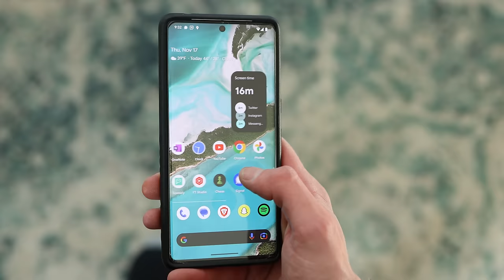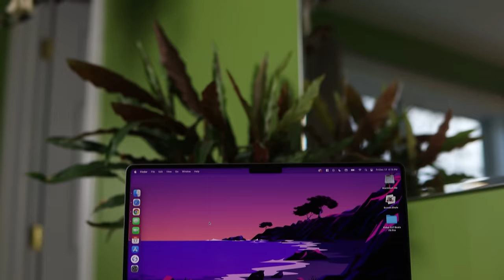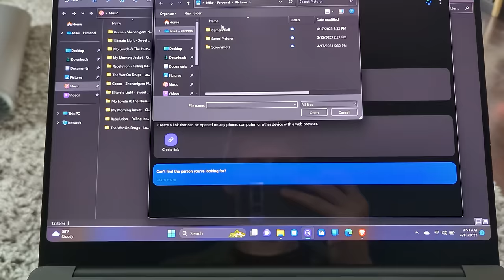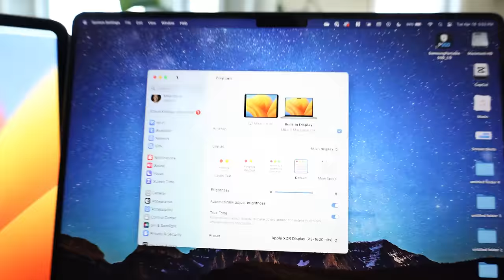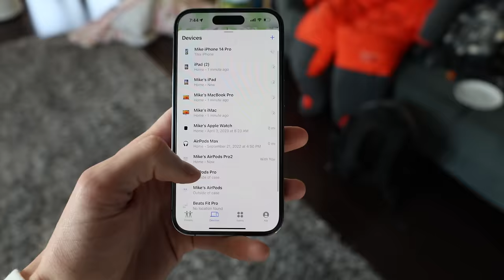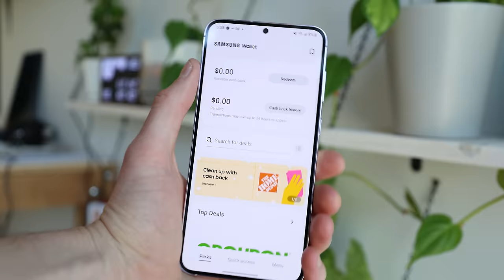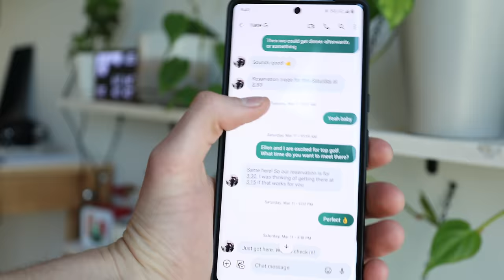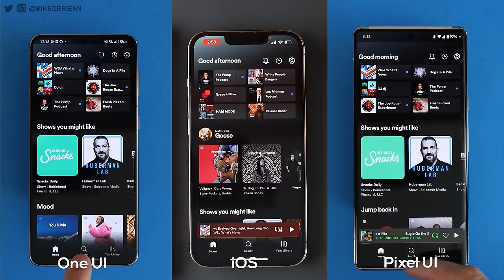Has Samsung Surpassed Apple's Ecosystem?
MY ECOSYSTEM PRODUCTS

A conclusive comparison of biggest rivalry in tech. Samsung Galaxy Ecosystem vs Apple Ecosystem. Features, apps, products, and more.

TIMESTAMPS:
0:00 The war between ecosystems
0:50 The devices in each ecosystem
2:18 File Sharing
3:30 Apple's Superiority
4:15 Samsung's Superiority
4:40 Productivity & Universal Control
5:35 Device Tracking & Management
7:35 Payment, Tickets, ID, and Wallet
8:25 Smart Home Control
9:00 Messaging
10:31 Underlying Themes

One or more of the products shown in this video may have been sent to me at no cost. This does not influence my opinions; I always cover both pros and cons.